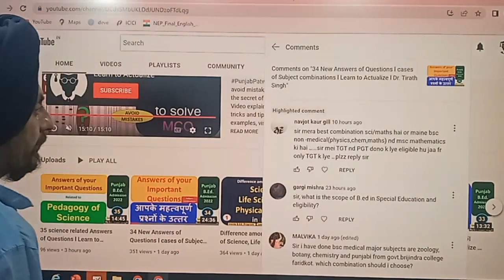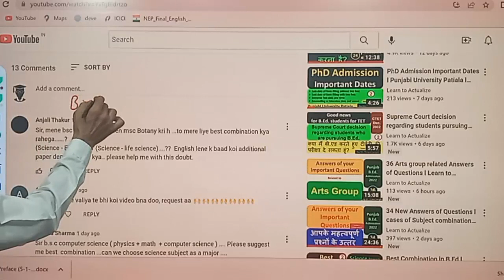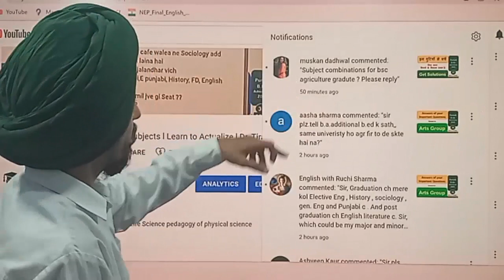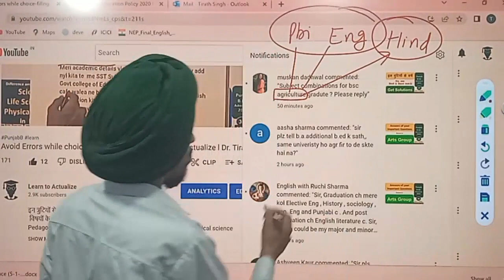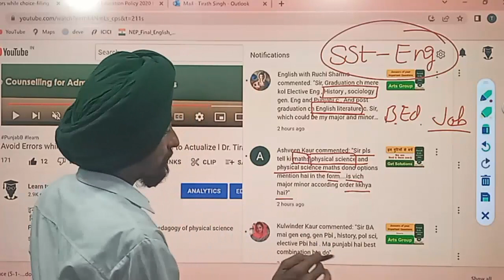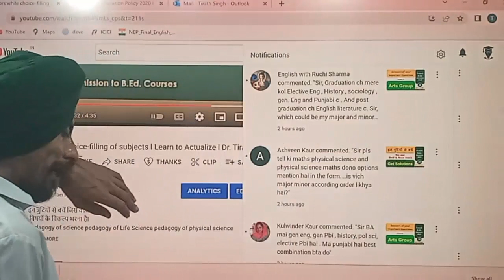38 Science group related Answers of Questions l Learn to Actualize l Dr. Tirath Singh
Pedagogy of science pedagogy of Life Science pedagogy of physical science